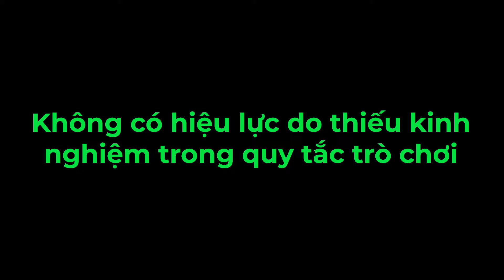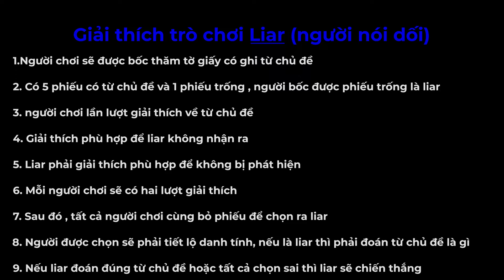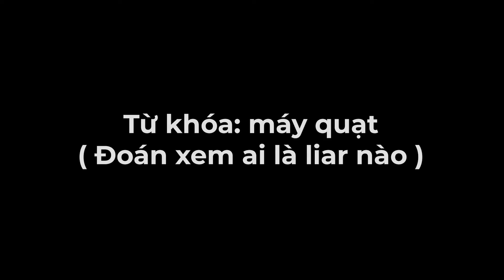Lần đầu tiên chơi game, tụi mình có thể chơi tốt không nhỉ?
Đây là lần đầu tiên các thành viên JY Studio tụ tập lại và chơi game. Hôm nay chúng ta đã chơi trò đố nhân vật và Liar game. Chúng ta có thể làm tốt không?